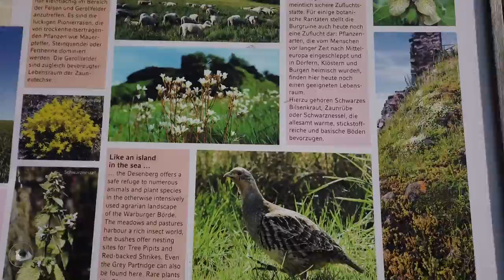Desenberg Warburg NRW Germany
Desenberg steigerung, climbing Desenberg Mountain